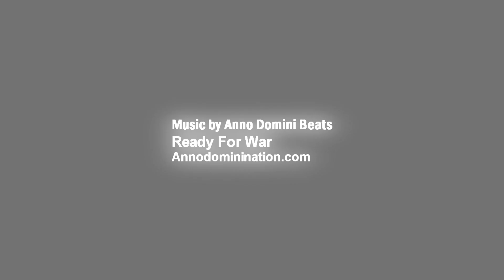Will Moreton Highlights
Highlights of 2016 prospect Will Moreton of Edina High School and the Minnesota Fury AAU program.